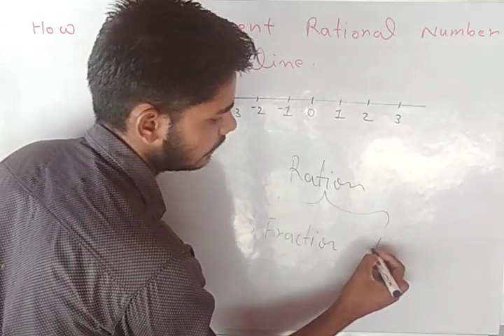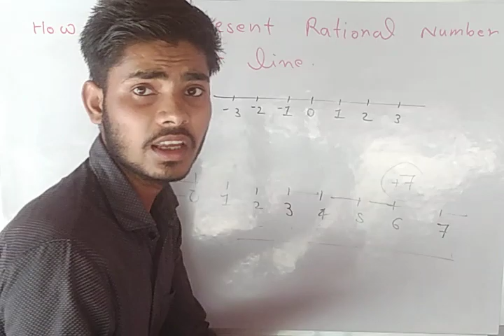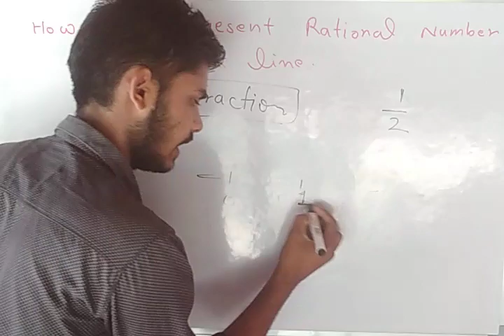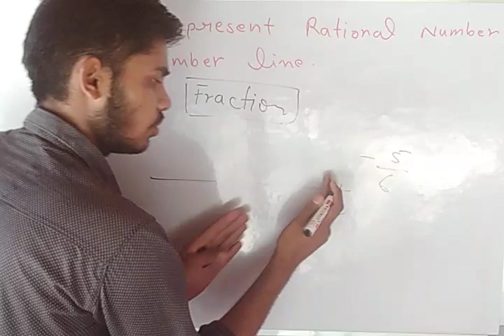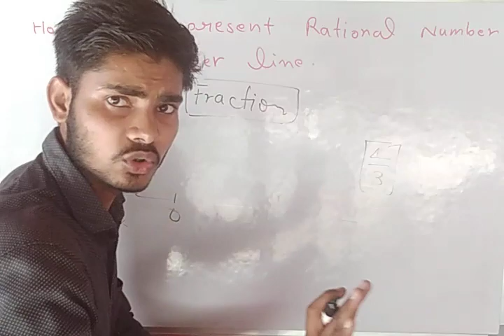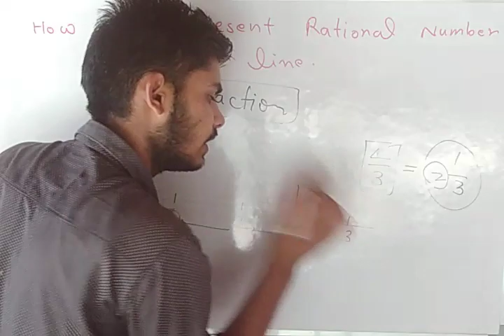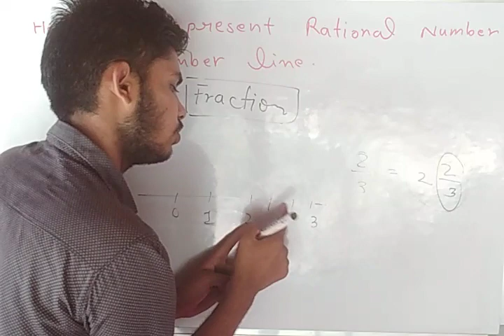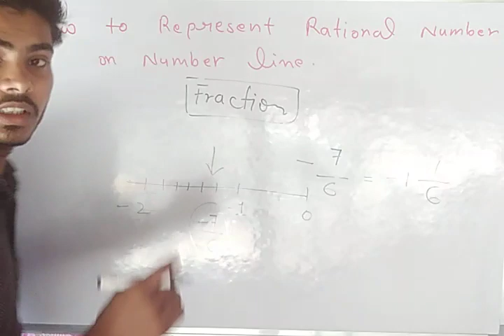Representation of rational numbers on number line / realnumberclass10 / #6 / by Aditya kumar